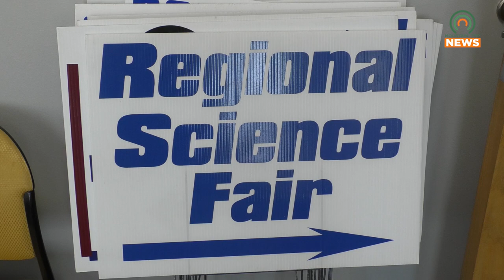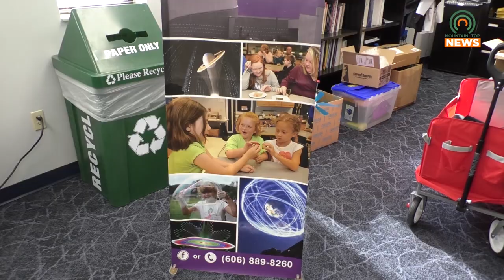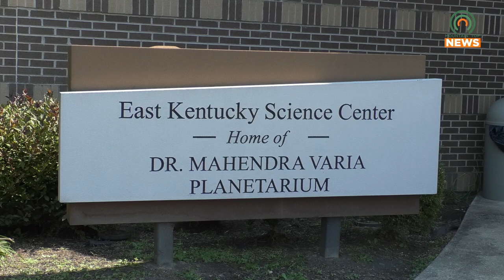Regional Science and Engineering Fair is Coming to the East Kentucky Science Center on February 25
The East Kentucky Science Center will be hosting the annual Regional Science and Engineering Fair on Saturday, February 25.